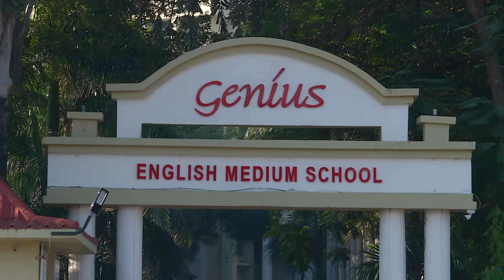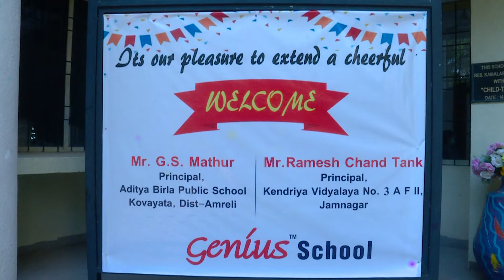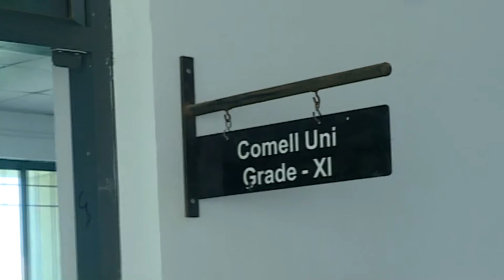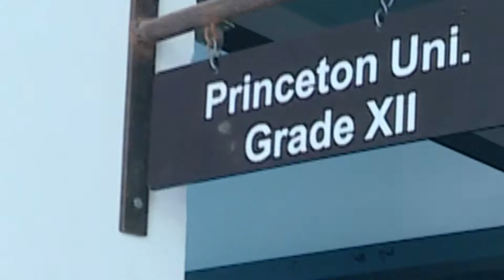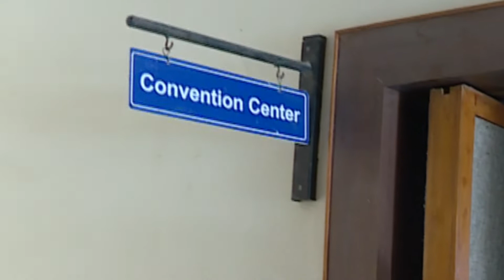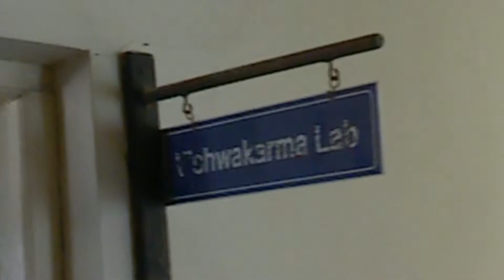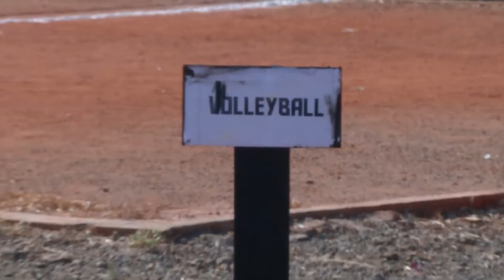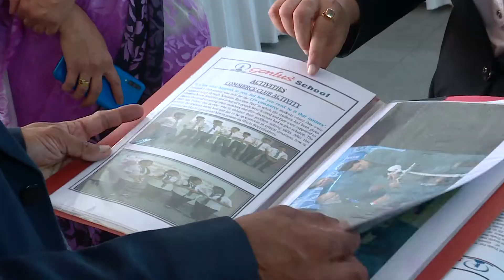C.B.S.E. Inspection of Genius English Medium School on Date:3rd December,2020